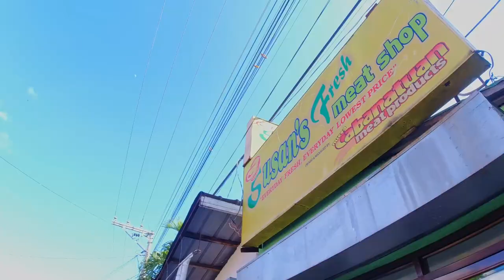Drew This Vlog #90 - Secret Camp Jam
Here is another solid spot in Nueva Ecija.  We enjoyed the camp with great food and live music.

Check out the live performances of Lil P and Fhungkie on this one!